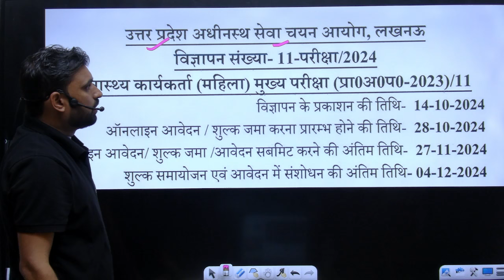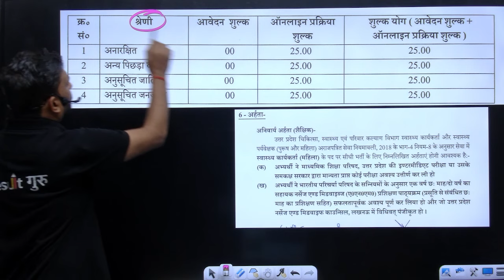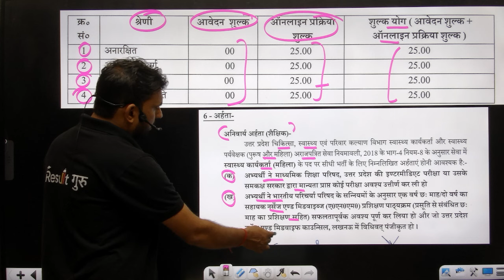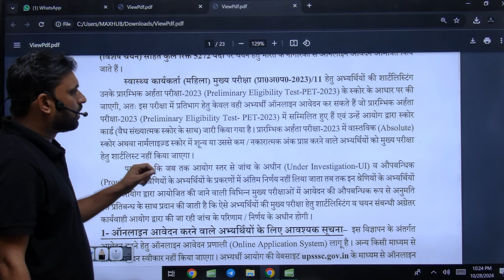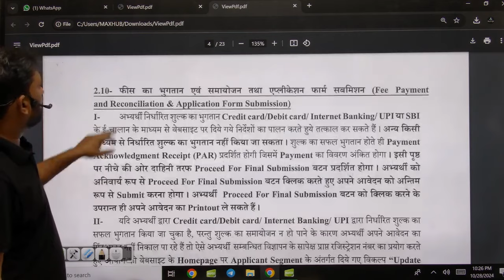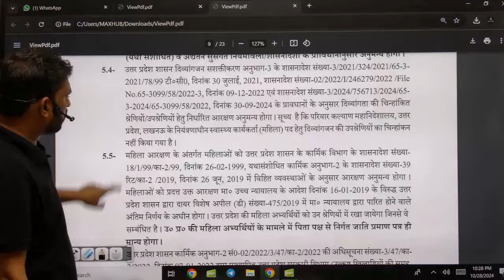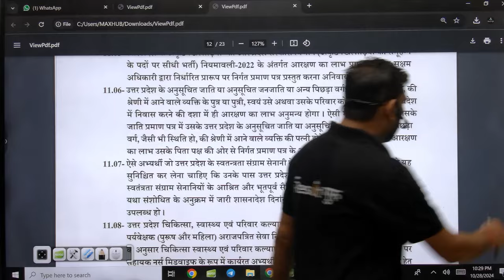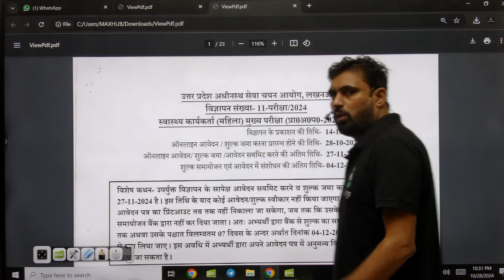UPSSSC Health Worker (Women) New Vacancy Out | UP health Worker Bharti 2024 | UPSSSC ANM Bharti 2024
UPSSSC Health Worker (Women) New Vacancy Out | UP health Worker Bharti 2024 | UPSSSC ANM Bharti 2024 | Vikas Sir | Result Guru

📜Topics in This Video:
DSSSB All Teaching Exams Syllabus
UPSSSC Health Worker (Women) New Vacancy Out
UP health Worker Bharti 2024
UPSSSC ANM Bharti 2024
Vikas Sir
Result Guru